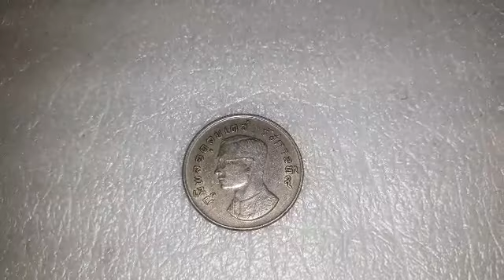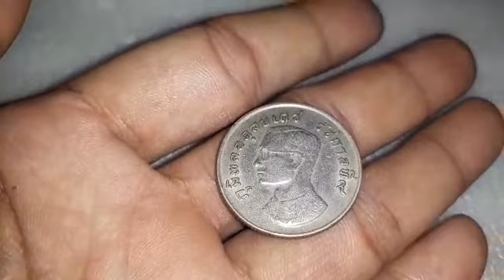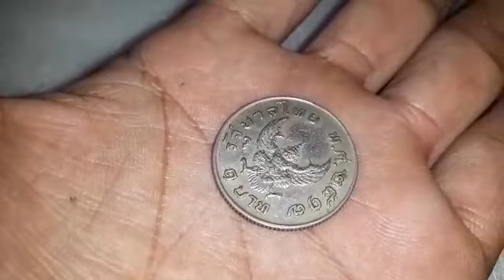เหรียญครุฑ2517ราคาหลักแสนจริงหรือ มาดูกัน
เหรียญครุฑ2517ราคาหลักแสนจริงหรือไม่ มาดูมาฟังกัน ความเป็นจริง